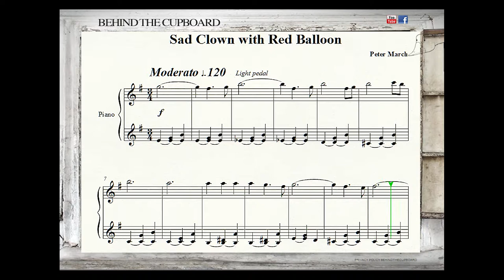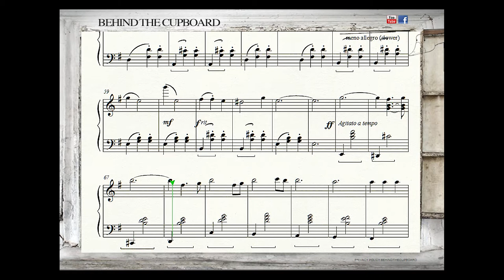Behind The Cupboard - Sad Clown with Red Balloon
Original piano music set to the lyrics of Mother Goose nursery rhymes.

Composer:  Peter March